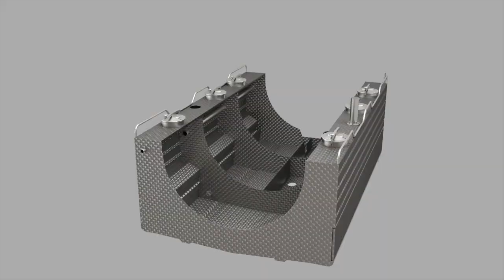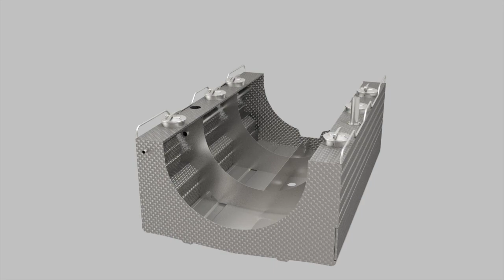GENESIS Water Recycler from Cappellotto by Sewer Equipment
Where recycling technology began, the GENESIS water recycling sewer cleaner from Cappellotto by Sewer Equipment utilizes a five stage passive separation approach which effectively works in grease and other small impurities.